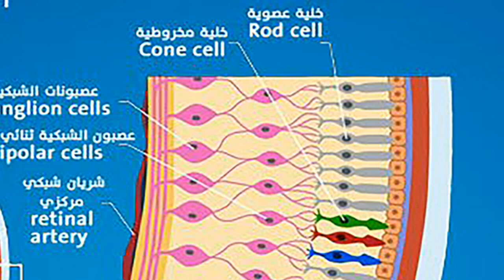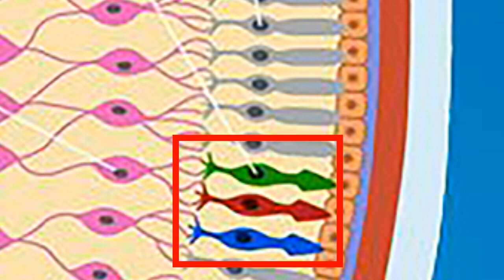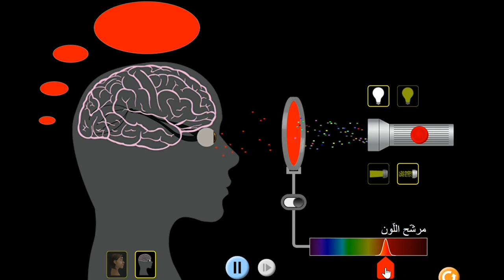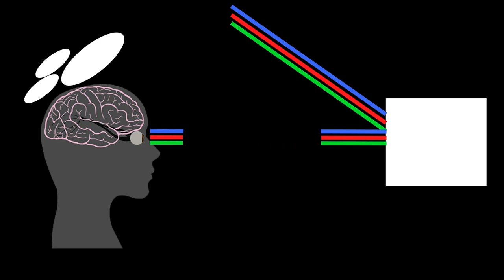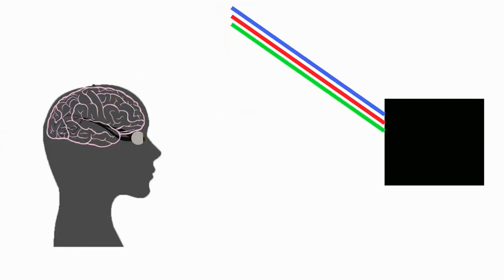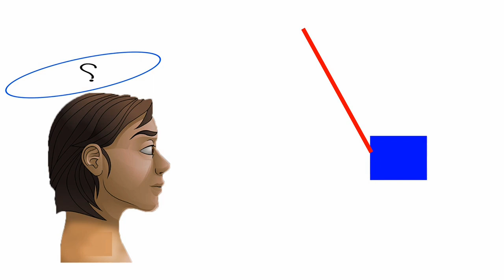كيفية رؤية الألوان (التركيب الطرحي) 3 متوسط فيزياء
التركيب الطرحي ، رؤية جسم بلونه، كيفية رؤية الألوان